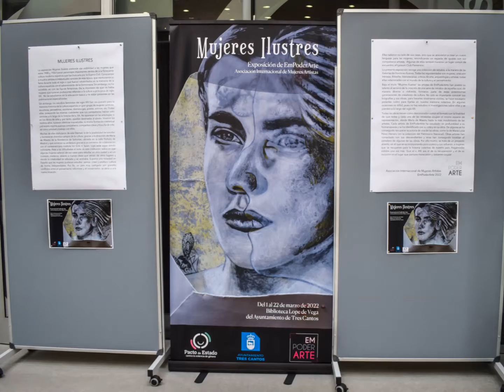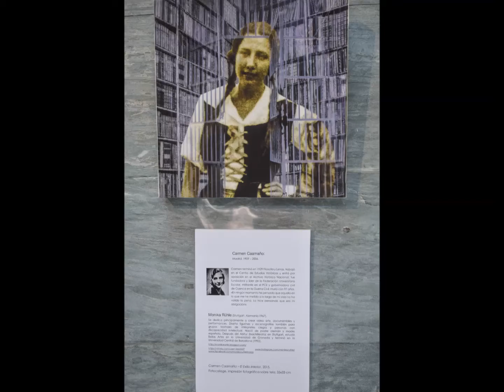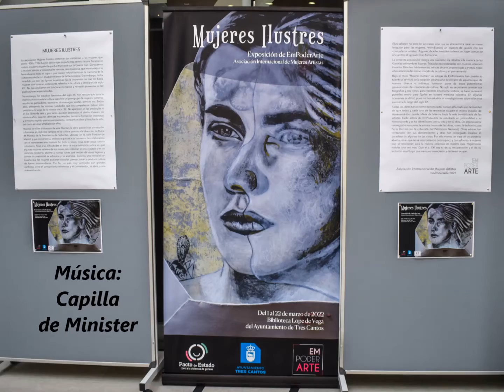Mujeres Ilustres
Exposición de la Asociación de Mujres Artistas EmpoderArte.
Una generación de mujeres preparadas como nunca antes hubo en la historia de nuestro país y que, injustamente, fueron ninguneadas. Transmisoras de los grandes ideales, de los valores que dignifican la condición humana, protagonistas de una transformación social que se vio truncada por una guerra y que hoy, ya iniciado el s. XXI pueden, por fin, salir a la luz.  (EmpoderArte)